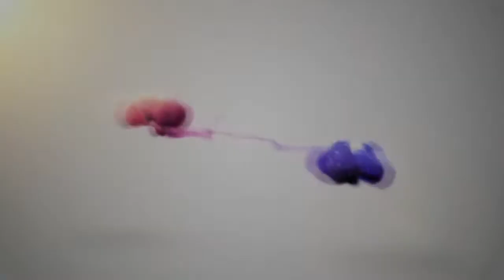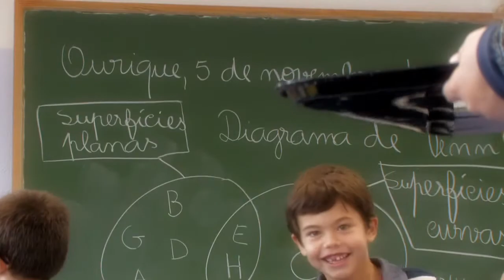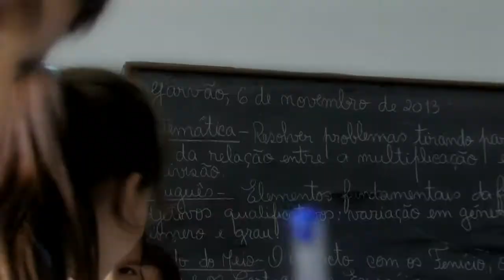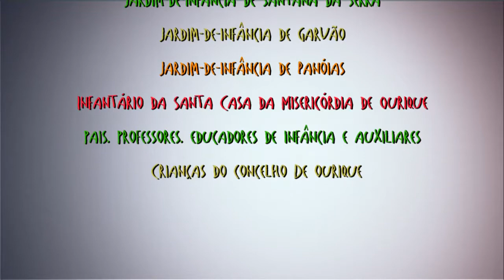Ser Criança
Ser Criança | Comissão de Protecção de Crianças e Jovens de Ourique